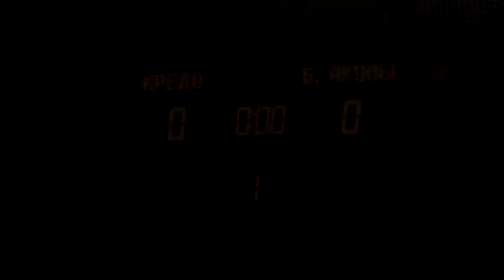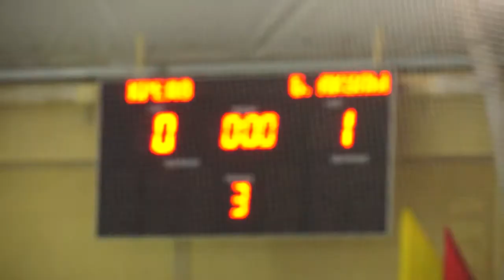1 матч суперкубка 13.05.2016 Кредо vs Белые акулы (Л) 0-1